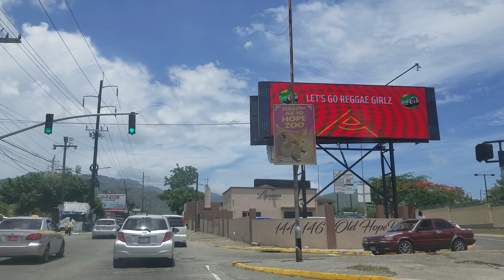Old Hope Road | Mountain View |Avenue Papine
Driving on Old Hope Road from Mountain View Avenue to Papine in Kingston Jamaica